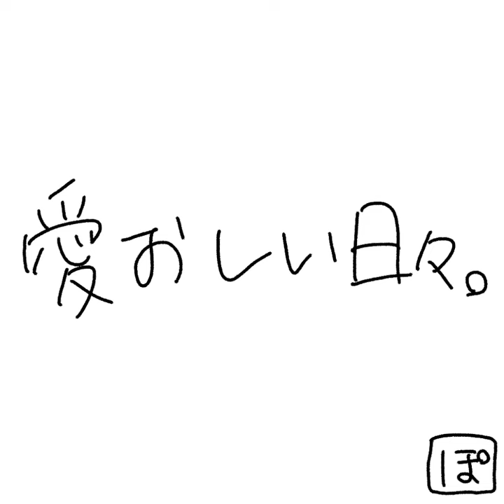愛おしい日々 - pottaichi (audio)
*lyrics*

ありふれた毎日に嫌気がさしてた
さみしさに潰されそうな日もあった
今はすてきな君が
ずっとそばにいてくれる
笑っていてくれる

ありふれていても愛おしい毎日
なんでもない日々を愛せるように
僕は腹を満たして
苦くて熱い苦くて熱いコーヒーを淹れる
少し冷まして飲む

たまに
夜眠れなくて
近い将来が不安になる
あの子に会いたくて
どうしようもない日だってある
窓の外眺め
街行く人の人生を想う
愛おしい日々